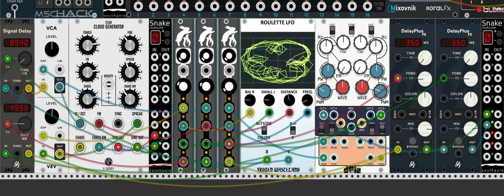Mixer Smoke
A little VCV Rack patch that kept me amused for hours...